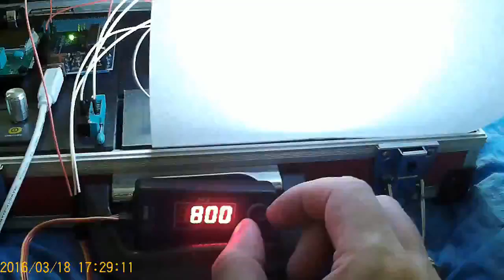WS2812B LED color change in depent of Thottle for RC Copter, Plane ... ; Part_2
This is the 2nd part of light, modified version.

Changelog
* better performance
* another blink frequence in the case of
-- lost or
--  no Signal from the transmitter : Receiver is in Fail-Safe